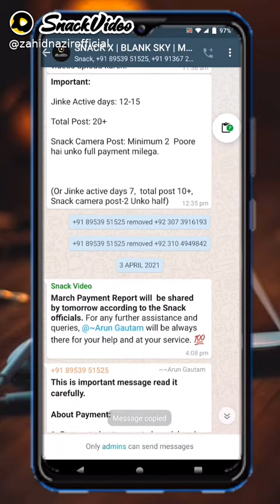agr ap school nhe gay